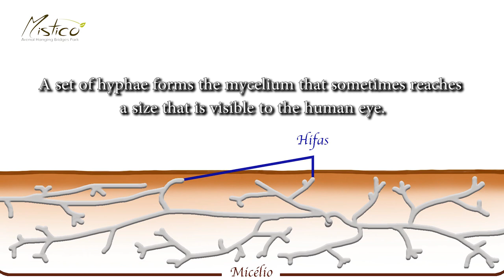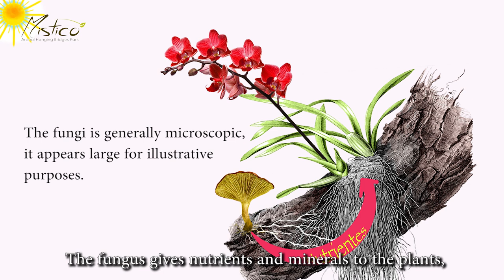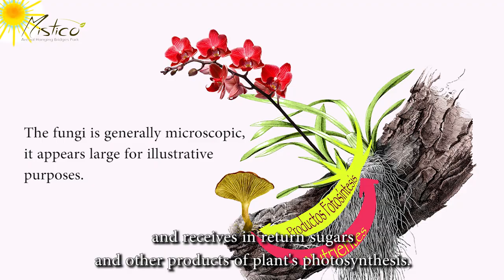Amazing Fungi / Hongos increíbles (including growth time lapse)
Virtual-guiding in Mistico Arenal Hanging Bridhes Park (Costa Rica):
The huge importance of fungi in the rainforest.

Guiado virtual en los puentes colgantes de Mistico (Costa Rica):
La importancia enorme de los hongos en el bosque lluvioso tropical.